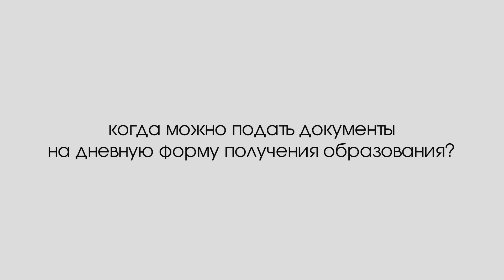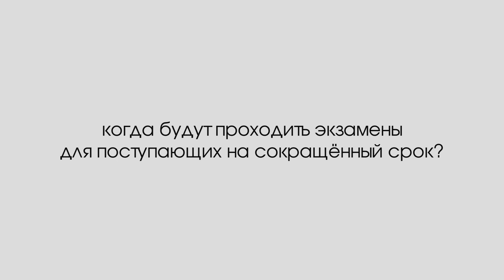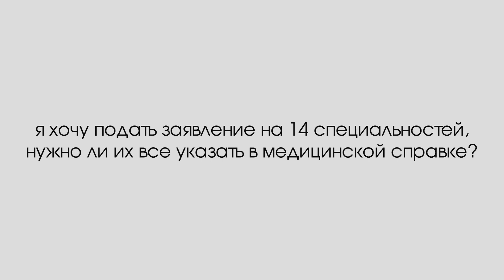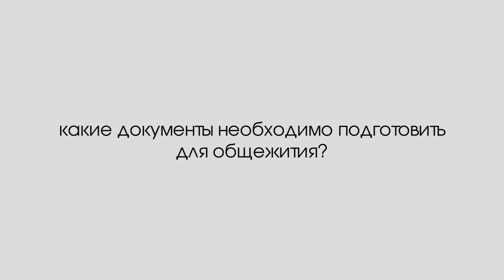Как поступить в БГУИР | В помощь абитуриенту | Ответы на сложные вопросы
Хотите узнать больше о поступлении в БГУИР, но боитесь задать неудобный вопрос?

Мы задали все вопросы за тебя!